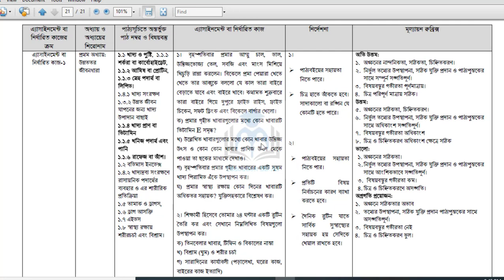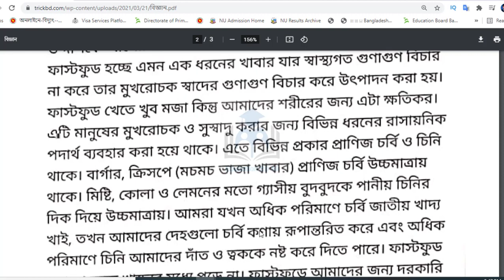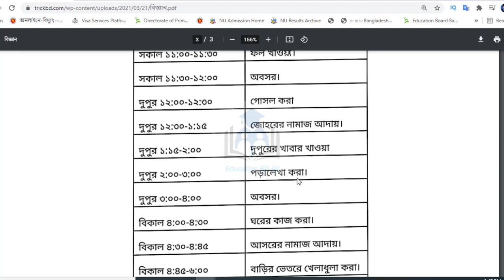Class 9 Assignment Science 1st week || ৯ম শ্রেণির এ্যাসাইনমেন্ট ১ম সপ্তাহ ||Class 9 Assignment 2021